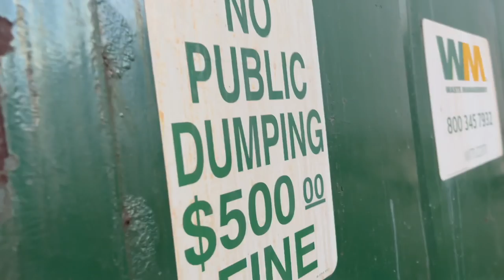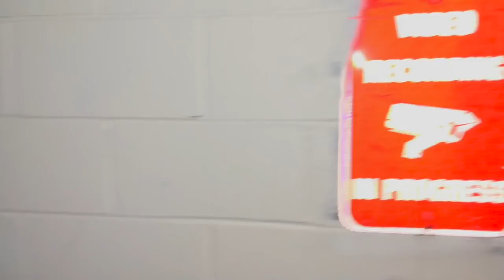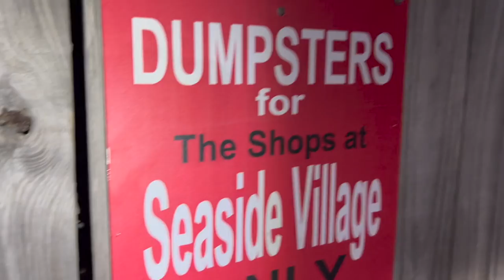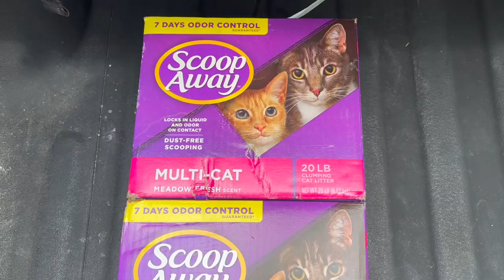DUMPSTER DIVIN// IN A DIFFERENT STATE & THE ULTA DUMPSTER WAS AMAZE-BALLS!!😱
Happy FRI-YAY PEEPS!!! I hope you all had a super duper week so far, I know I have since we are at the BEACH🙌🏻 enjoying the sun and sand in OCEAN CITY MARYLAND! Too bad we leave tomorrow morning though :( super sad to go home but I gotta say I do miss my hometown dumpsters 🤷🏻‍♀️🤣... Any who I hope you enjoy this 2 day dive... It wasn't my best but it also wasn't my worst soooooooo. Any who enjoy and as always HAPPY DIVING!!😉💜